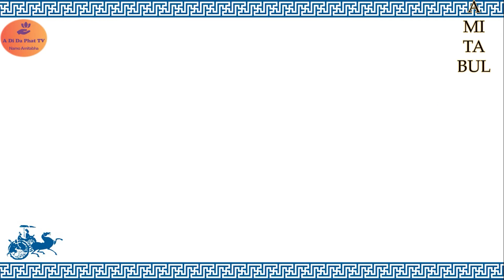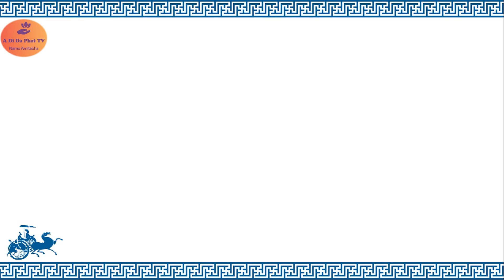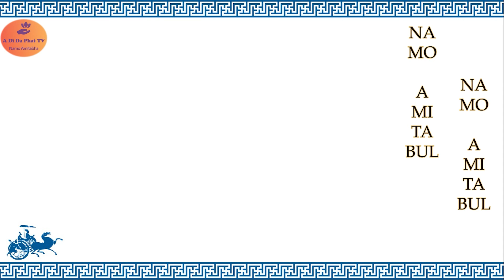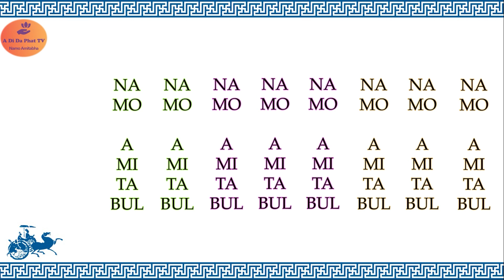108 times Korean Buddha Chant -NIỆM PHẬT TIẾNG HÀN - 나모 아미타불 - NAMO AMITABUL